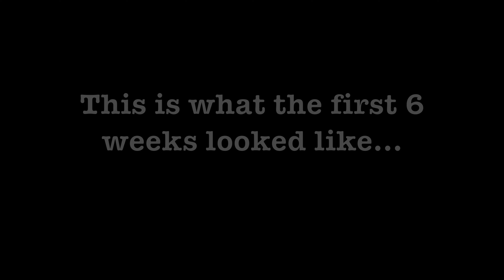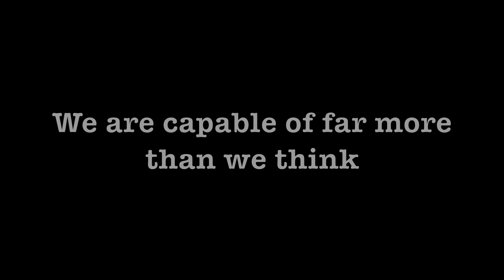The first six weeks of solo rv-ing in my new fifth wheel - Solo female travel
It's amazing what I've been able to pack into the first six weeks of this new chapter of adventure. From learning to tow a 40-foot fifth wheel (on the fly), to the nerves and frustrations along the way, to the incredible adventures I've had so far in southwest Utah and Nevada. As I made this video, I realized how much longer this period of time has felt -- I feel like I left North Carolina 6 months ago, not 6 weeks ago. confirming my theory that time slows down and stretches when we fill it with things that bring us joy and excitement. I hope this video inspires you to seek your own adventure...to chase stuff that lights you up. to go explore.
And I LOVE reading and responding to your comments :)